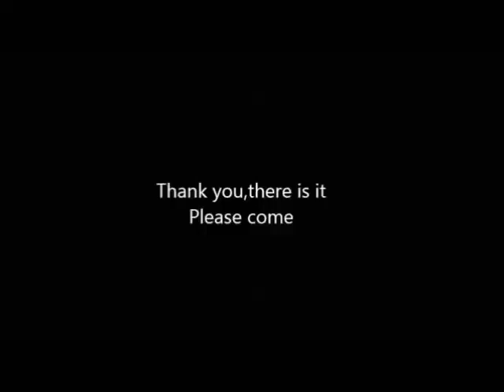Van der Sar parada espectacular colección